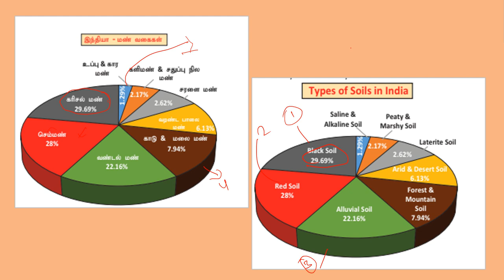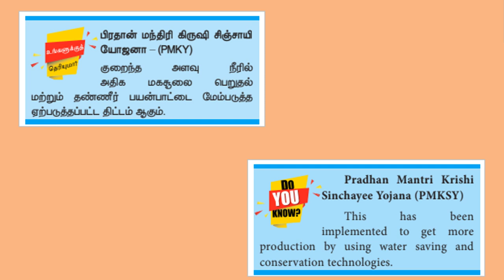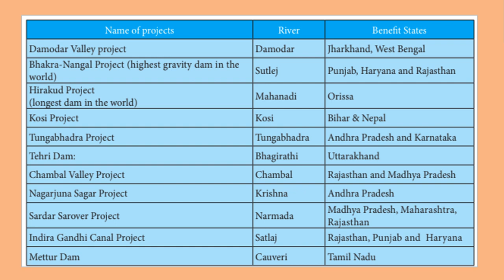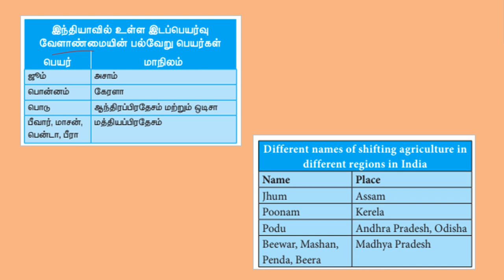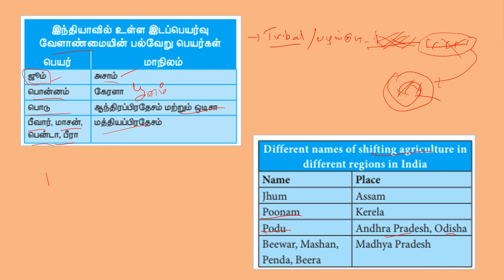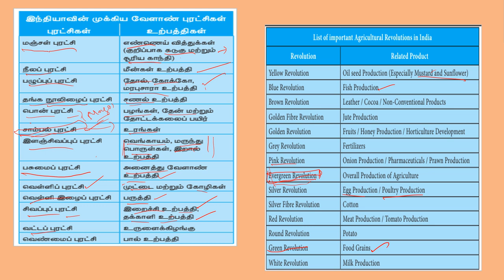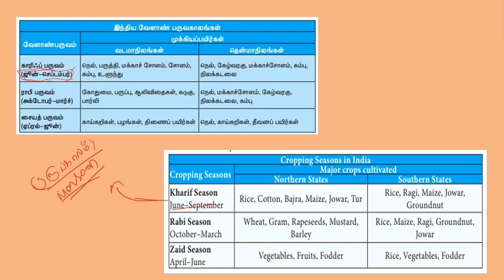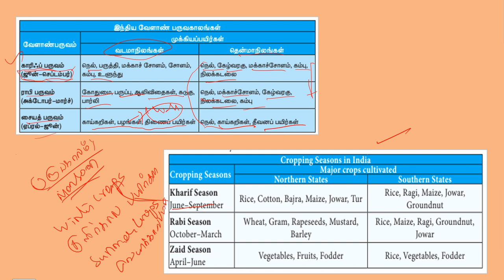TN BOOKS - DO YOU KNOW- PART 22 (10TH GEOGRAPHY)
PAAVAI IAS ACADEMY, NAMAKKAL.

UPSC / TNPSC / SSC/ RAILWAYS / BANKING / SSC TAMIL / TNUSRB / TRB / TET